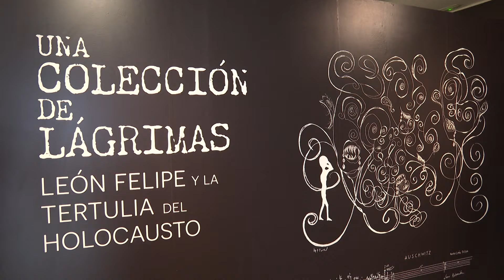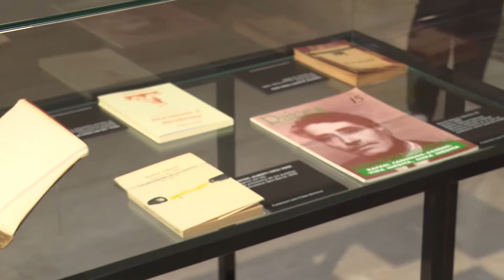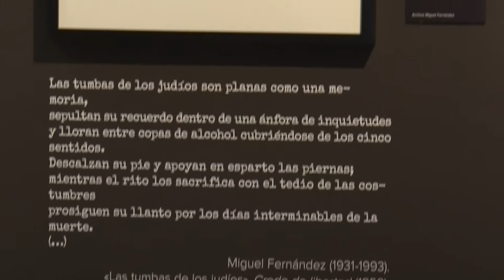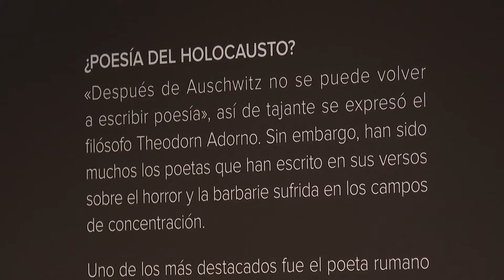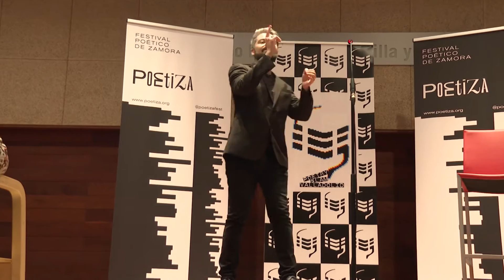8 MAGAZINE 03 05 22